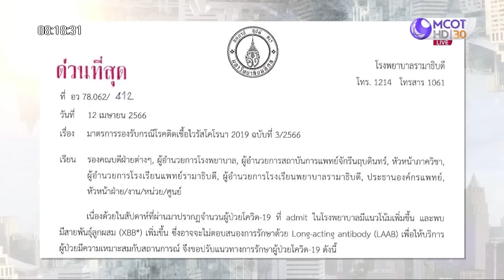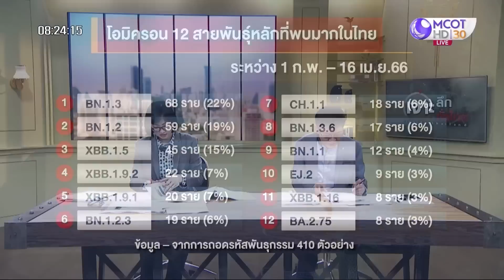มันมาแล้ว ! โควิดตัวใหม่ XBB.1.16 | เจาะลึกทั่วไทย | 17 เม.ย. 66